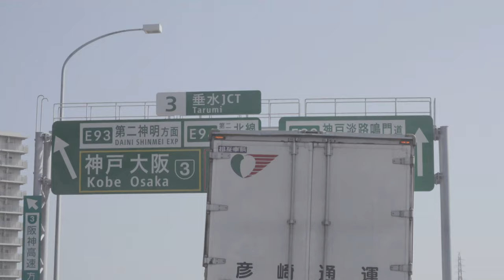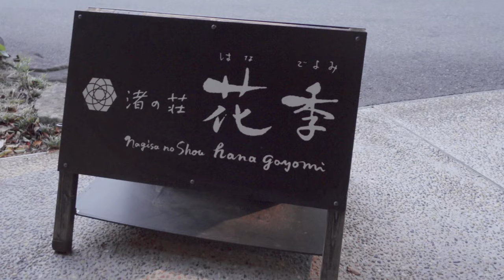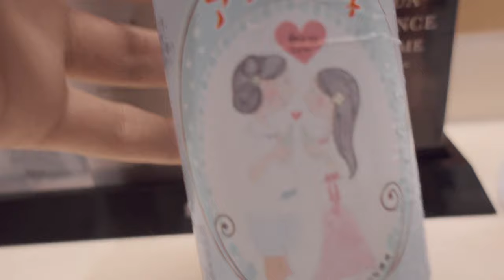【VLOG】淡路島のビールは上手い ep39【ZV1】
家族で10年ぶりくらいに淡路島に行ってきました。
運転楽しかったけど疲れました。

camera
■SONY ZV1
■FUJIFILM X-T4

lens
■XF16-80mmf4
■XF23mmf2

編集ソフト
■Premiere Pro
■After Effects(OPとED)
■DaVinciResolve16(たまに)